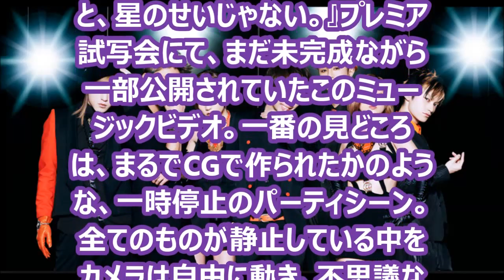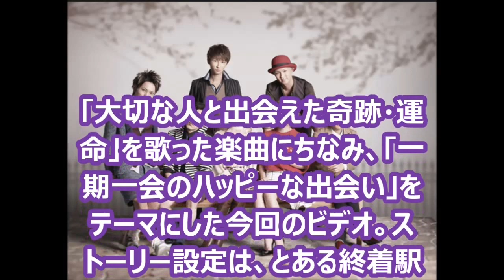AAA、新曲「Lil' Infinity」ミュージックビデオ解禁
かわらばん総合案内

2月20日より公開されるハリウッド映画『きっと、星のせいじゃない。』の日本版イメージソングとして起用されているAAAの新曲「Lil' Infinity」。このミュージックビデオが解禁となった。

とはいっても、実は先日の『きっと、星のせいじゃない。』プレミア試写会にて、まだ未完成ながら一部公開されていたこのミュージックビデオ。一番の見どころは、まるでCGで作られたかのような、一時停止のパーティシーン。全てのものが静止している中をカメラは自由に動き、不思議な空間を創り出している。

Lil' Infinity
AAA
Amazonで購入
「メンバーは自力で静止しているのですが、表情や体勢、パーティの躍動感を残したまま静止するのがとても大変そうでした。それでもダンスシーンやパーティシーンなどは、完成したMVのイメージと同様に和やかで楽しい雰囲気の中、撮影が行われました。」── AAAスタッフ

「自然に出てくるメンバーの笑顔や、リラックスした柔らかい雰囲気をお楽しみください！ダンスシーンもありながら、世界観も大切にした作品になってます。」── 浦田直也（AAAリーダー）

「大切な人と出会えた奇跡・運命」を歌った楽曲にちなみ、「一期一会のハッピーな出会い」をテーマにした今回のビデオ。ストーリー設定は、とある終着駅（始発駅）で偶然にも出会った7人。明日になれば7人それぞれ向かう場所があるが、今夜一晩みんなで過ごすことになり、一期一会を祝してパーティーを楽しむ7人の姿が描かれている。曲の世界観同様、温かくハッピーで少しファンタジーな世界観だ。

2015年9月にデビュー10周年を迎えるAAAは、自身初となるアジアツアーや国内のアリーナツアーに加え、10年分の感謝を込めて、シングル7ヶ月連続リリースすることを発表。連続リリースの第2弾となるのが、この「Lil' Infinity」となる。